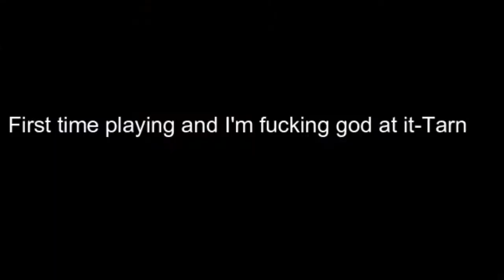DEAD BY DAYLIGHT W/ AMY SCHUMER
I PLAYED WITH AMY SCHUMER

ENJOY CAUSE THIS HAS BEEN IN THE MAKING FOR MONTHS

1 Thot 2 Thot Red Thot Blue Thot
LEEK SPIN